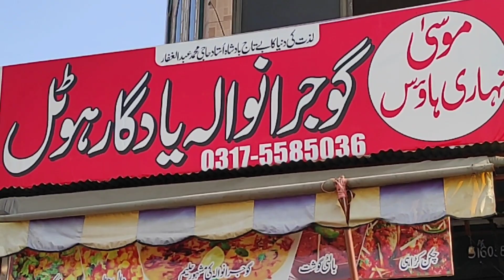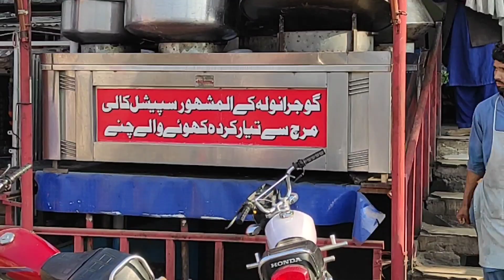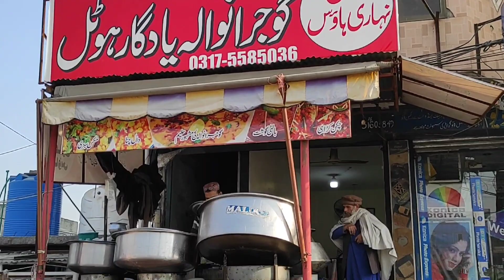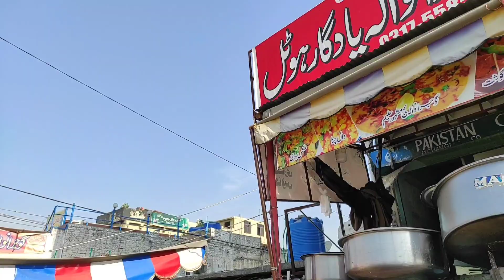Most Popular Traditional Pakistani Breakfasts Gujar Khan | Pakistani Street Food Desi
Desi Breakfast - Best Pakistani BreakFast food Siri Paya, Murgh Chana, Chikar Murgh Chole, Pakistani street food, Naan Chanay, Best Pakistani Nashta Place In Gujar Khan, Siri Paye Recipe, Pakistani Street Food, Desi Nashta Gujar Khan, Subah Ka Nashta, Desi Style Nashta Pakistani Street Food.